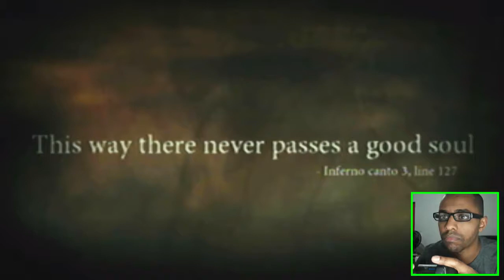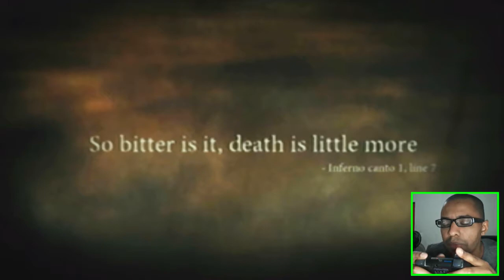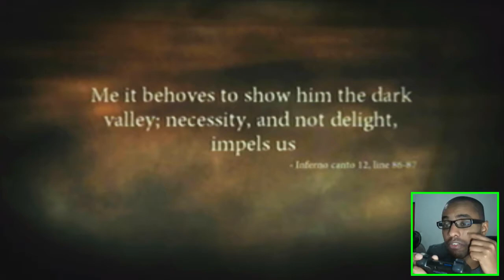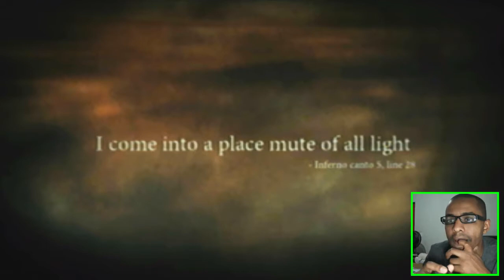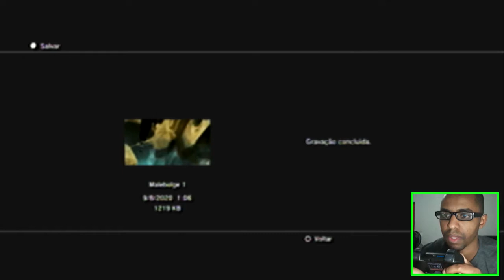Dante's Inferno #6: O Fim da Violência / Chefe Francesco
▓▒░ INFORMAÇÕES COMPLEMENTARES ░▒▓